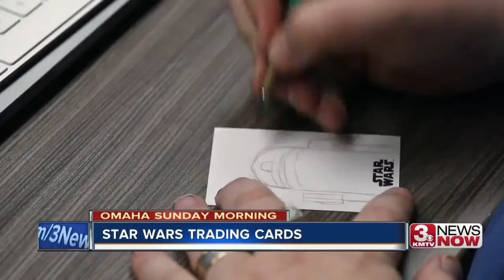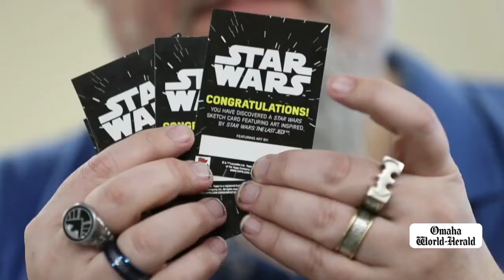Man Creates Star Wars Sketch cards for Topps